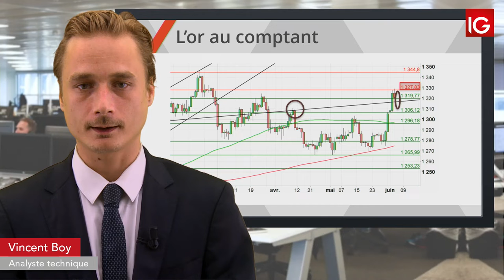Bourse - GOLD, correction technique ? - IG 05.06.2019